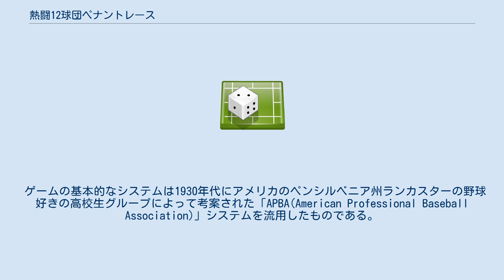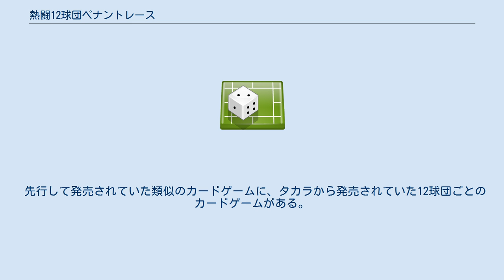熱闘12球団ペナントレース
熱闘12球団ペナントレースとは、1984年から1990年までホビージャパン社が販売していたカードゲームである。
 ゲームの基本的なシステムは1930年代にアメリカのペンシルベニア州ランカスターの野球好きの高校生グループによって考案された「APBA(American Professional Baseball Association)」システムを流用したものである。
 コンポーネントは厚紙で表現された野球場とコマ、1チーム30枚×12チーム分のデータカード、2冊の打撃結果表で構成される。
各選手は野手・投手としての能力値と打者としての打撃結果表、走者としての走力値によって表現される。
 野手の能力値は「ポジション」と「守備力」（例：「外野4」「ショート4」「ファースト3」など）で表現されるが、捕手には肩の強さがプラス5からマイナス5までの修正値として与えられている。
これらの個々の守備力や守備力の合計値は、打撃結果をある程度左右する。
 投手の能力値は「グレードA」から「グレードE」までの5段階の能力（例外として「A&C」「A&B」というものもあった）と「*」「**」「W」「X」「Y」「Z」「R」の修正値で表現される。
例外を除くと最も能力が高いのは「グレードA」である。
投手の修正値の意味はそれぞれ以下の通り。
「*」と「**」、「W」と「Z」は共存できない。
 「*」特定の条件下で相手のホームランを二塁打に変更できる 「**」特定の条件下で二塁打がホームランに変更される 「W」四球が多くなる 「X」三振を取りやすくなる 「Y」三振を取りやすくなる 「Z」四球が減る 「R」先発不可 各選手には1-1から6-6まで、2つの六面体の出目に対応した36の打撃結果値が与えられている。
打撃結果は攻撃側プレーヤーが振る2つの6面体の出目と打撃結果値、投手のグレードと修正値、走者の数と配置に対応した打撃結果表を照合することで決定される。
 例えば走者無しで投手がグレードCの修正値無しであるとする。
攻撃側プレーヤーが振った6面体の出目が4-4であったとする。
すると攻撃側プレーヤーは打撃中の選手のカードの4-4の値を見る。
そこに13と書かれていれば、プレーヤーは打撃結果表の「走者無し」のページの「13」の項を参照する。
そこには「センター前ヒット」と書かれているので、打撃を行った選手は1塁に進塁することができる。
 次の選手の打撃の出目は4-6であった。
選手の打撃結果値は「14」である。
「走者1塁」の場合の打撃結果値「14」は「グレードC以上は内野ゴロで打者進塁、グレードD以下はシングルヒットで走者1、2塁」とある。
このようにして順に打撃結果を判定していく。
 このゲームはまずまずのヒットを記録した。
しかしデータ解析の甘さ（実際にこのゲームで130試合のペナントレースを再現すると、元データとなったシーズンの数字よりも遙かに打高投低となる。またリリーフ投手など打席数の極端に少ない選手の打撃データが偏ってしまう。）が常につきまとい、愛好者たちはそれぞれ独自の追加ルールを考案してこの問題を解決しようと試みた。
発売元のホビージャパン社も雑誌「タクテクス」誌上で様々な追加ルールを提案。
しかし打高投低傾向は解消されず、ついにホビージャパン社は1991年、APBAシステムを独自に改良した「THE BIG野球」の発売に踏み切る。
熱闘12球団ペナントレースとの大きな違いは、守備側が先にサイコロを振りどんな球を投げたかを決め、それに対して打者がどういう結果を出すかというゲームになっている。
6面サイコロ2個から、守備側20面サイコロ1個と攻撃側20面サイコロを振ることで、各打席ごとの結果が36通りから400通りに細かくなったことにより、投手の能力の差を再現し打高投低傾向の解消がされている。
守備側もサイコロを振れることにより、選手の交代以外はすることがなく、熱闘のように見ているだけの状態もなくなった。
しかし大幅な変更されたこのゲームは、ルールは良かったもののデータの出来が悪く（91年版で対右、対左の投手と打者の対戦データの差を作ったもののその差は少なく、92年版では逆に差を大きくし過ぎたこともありスイッチヒッター有利、左投手が不利であった）、2年で姿を消した。
しかし両ゲーム共に根強い人気を持ち、最新データ版は共にアマチュアによる製作が行われ、問題点も改善されているようである。
 一方アメリカの本家APBAは現在に至るまで...